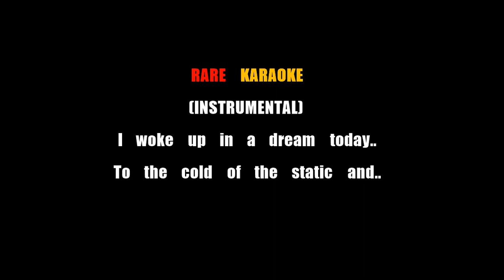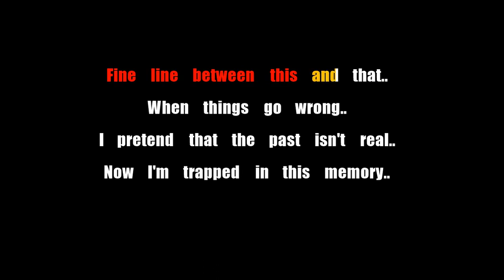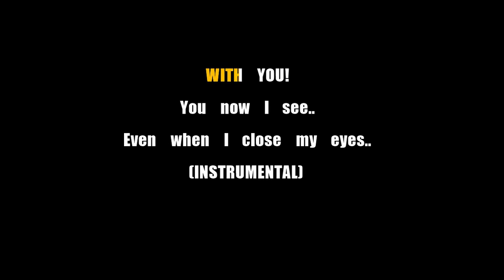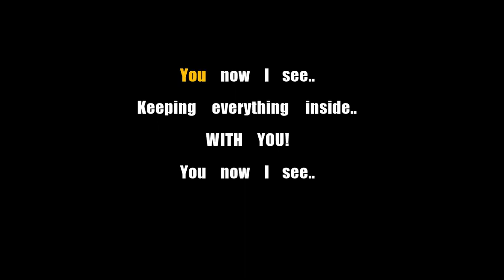Linkin Park With You Karaoke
*Read Description!*

*Solo version!*

Yes.. yes I know sometimes there are backing vocals, sometimes there is no instrumental but majority of these I try out for real at my local.